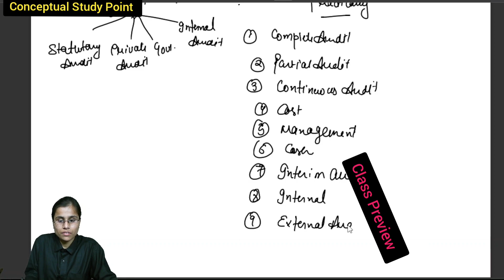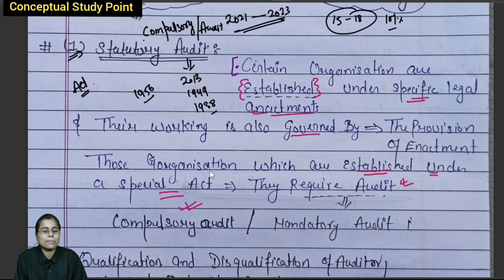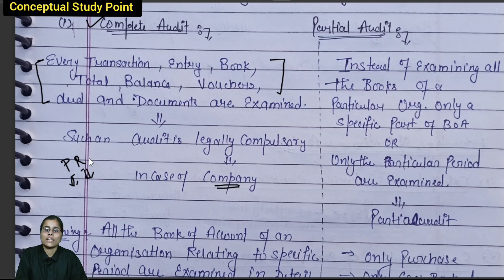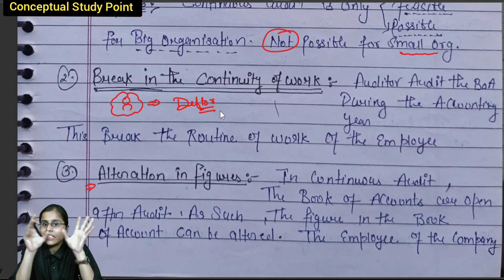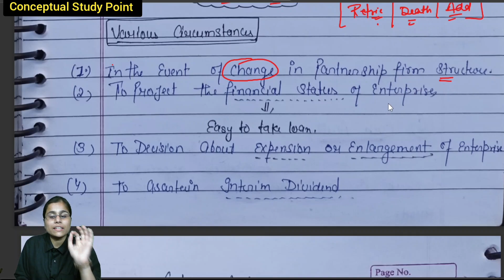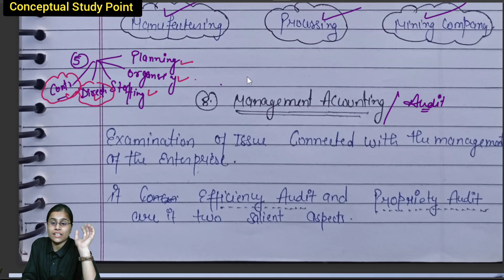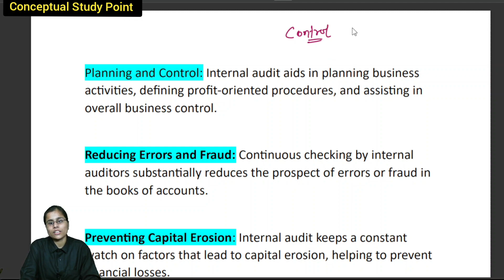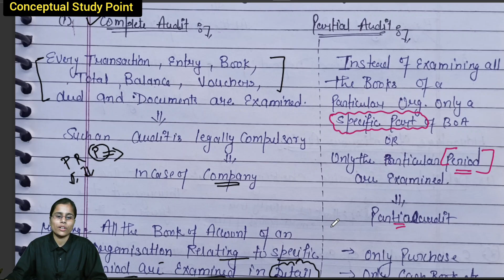L-3 Type of Audit. Statutory, Government,Private,Internal, External, Continue,Interim Audit.For BCom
define the auditing define classification of auditing
type of auditing
type of
classification of audit according to organisation of business
classification of audit according to practicality
Classification of audit
define Statutory audit
define statutory audit
define private audit
define government audit
define internal audit
according to the practicality audit
complete audit
partial audit continue audit periodic audit in term audit cash audit cost audit management audit
define the complete audit
define the partial audit
define the interim audit
define continue audit
difference between continue audit and the periodical audit
difference between periodical audit and continue audit difference between continue audit and interim audit
difference between Internal audit and External audit
difference between continue audit and internal audit difference between external audit and internal audit
difference between Internal audit and statutory audit

if anyone have any doubt then comment in my comment box with your problem.

Say hello with your name and University name